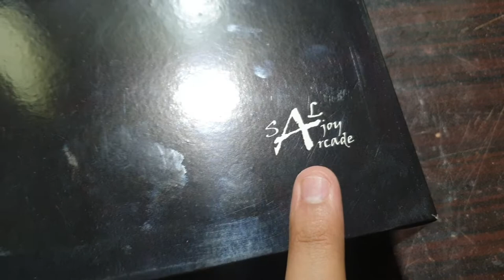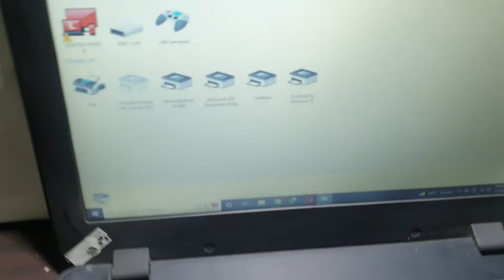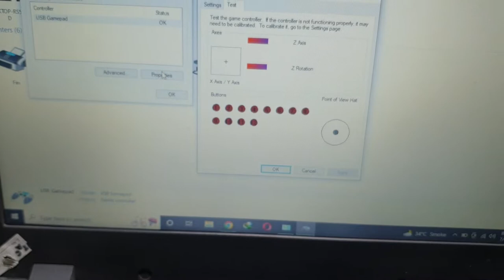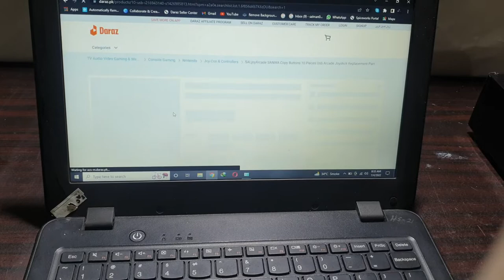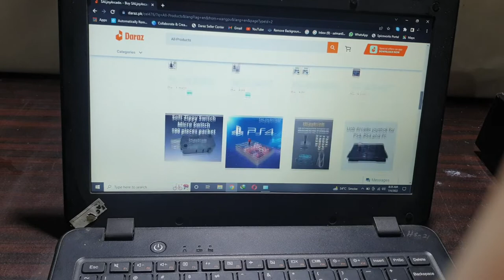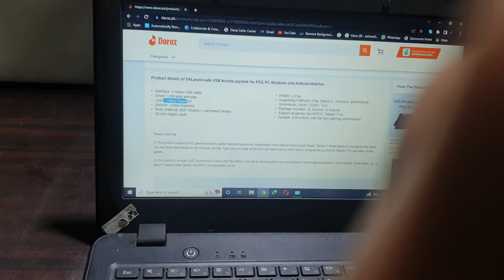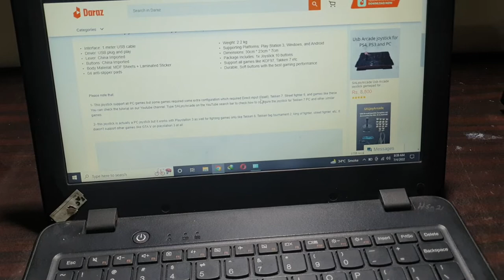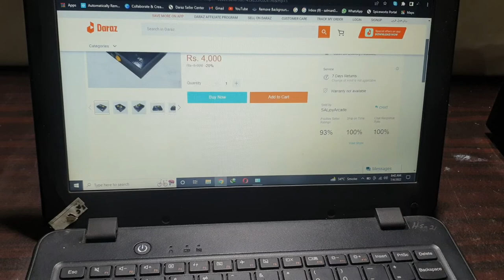SALjoyArcade Usb Arcade joystick new version Vlog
will check the new version